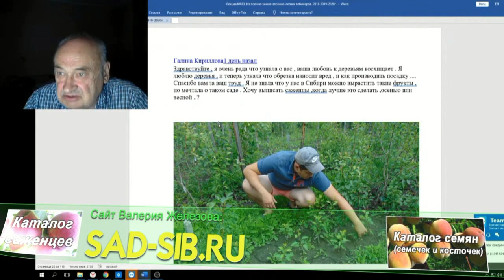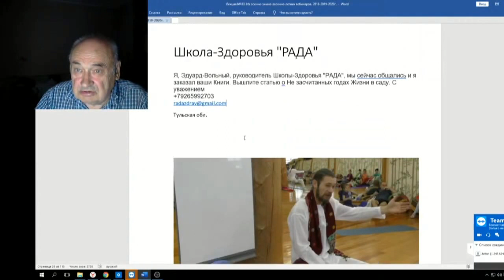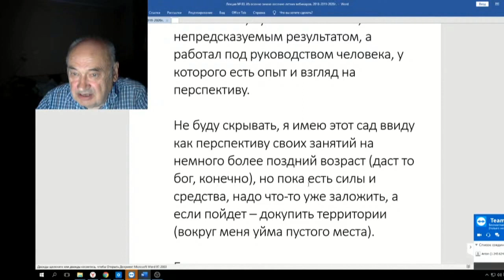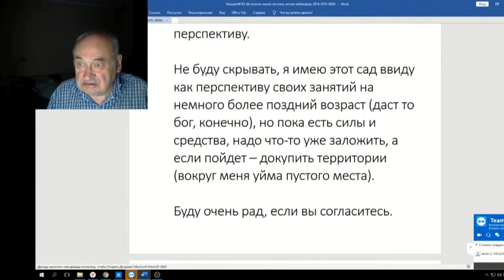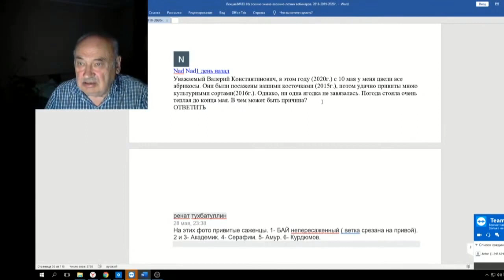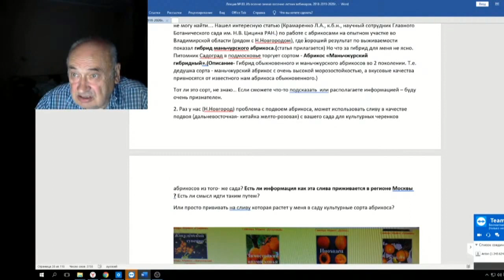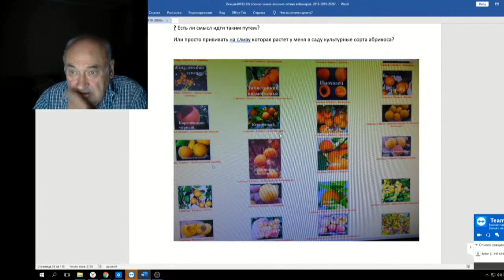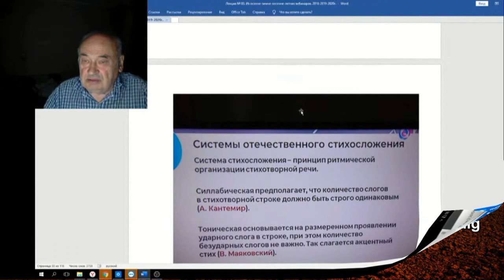83 ч 04 Ответы на письма